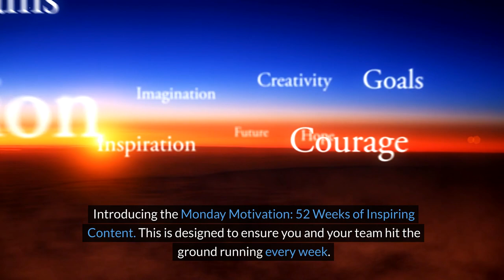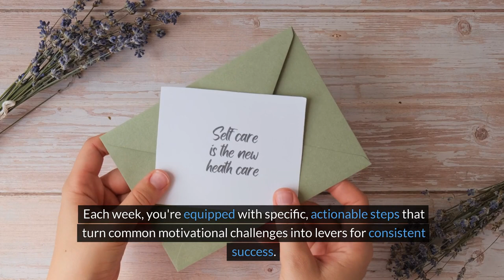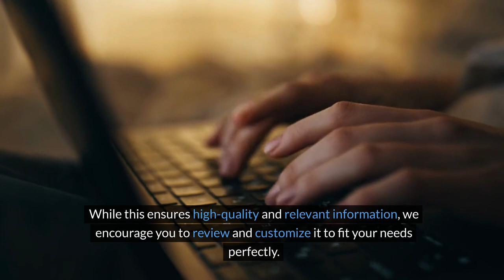Monday Motivation - UK